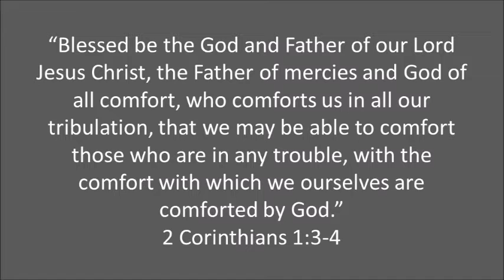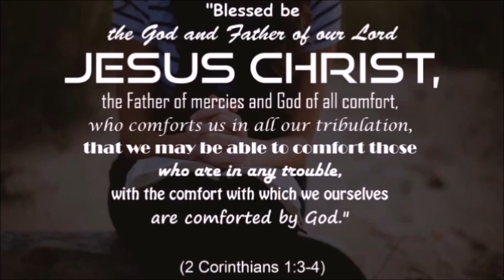Where Do You Find Comfort? Video Devotional By Raquel Blanchard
When we're hurting, sick, scared, or sad, we often turn to our comfort things.  Sometimes that means putting on a favorite movie, visiting a special place, or reaching for our favorite comfort food. Raquel Blanchard reflects on 2 Corinthians 1:3-4 and reminds us that an all too often forgotten name of God is, "The God Of All Comfort."